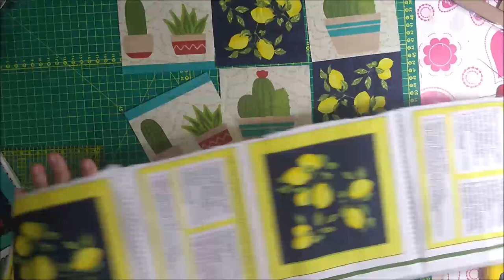como fazer Cesta Porta Pão com Retalho técnica patchaplique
Cesta de Pão feito com sobra de tecido tricoline na técnica patch aplique. Utilizei quadrados de 12x12cm para fazer a composição da parte externa da cesta com tema de galinha, limão e cactos.
Na parte de dentro tecido tricoline nas cores vermelho e branco.
Usei a manta R2, viés vermelho, filó e bordados com linha de bordar na cor vermelha. Ziper comum.